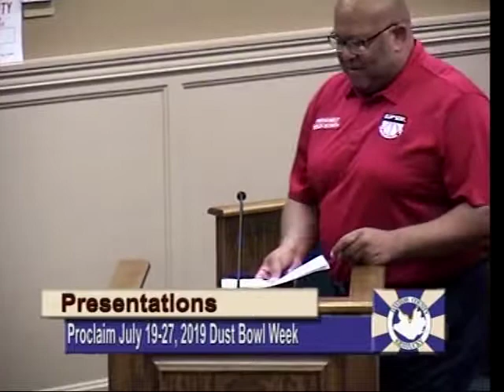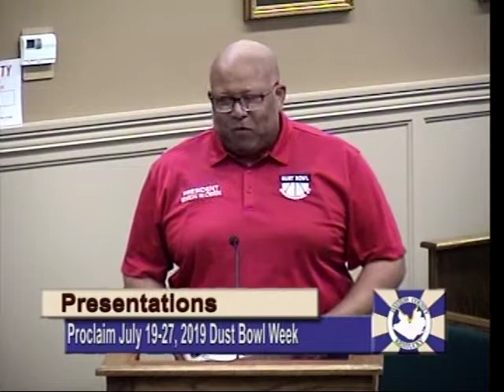Daviess County Fiscal Court Meeting July 11, 2019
DAVIESS COUNTY FISCAL COURT MEETING
DAVIESS COUNTY COURTHOUSE
THURSDAY, JULY 11, 2019 – 5:00 p.m.

Opening Prayer Commissioner Charlie Castlen

AGENDA

1. Presentation:
A. Proclaim July 19-27, 2019 as Dust Bowl Week
B. Declaration of Emergency pursuant to KRS 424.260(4) - Repairs to East Fire Station

2. Consideration for Approval:
A.  Minutes of the June 20, 2019 court meeting
B. All Claims for all Departments
C. Budget Amendment No. 1 FY 20 – Mental Health Court Grant
D. The Eric Group Entertainment Contract for the 2019 Independence Bank Fireworks Festival
E. Agreement with the City of Owensboro and Owensboro Metropolitan Planning Commission Granting Additional Responsibility, per KRS 198B.060(5)
F. Agreement with the City of Owensboro and Owensboro Metropolitan Planning Commission Granting HVAC Plan Review, Permitting, and Inspection Responsibility, per KRS 198B.6673(2)
G. Resolution 18-2019 – Street Lighting District; Brookfield Subdivision
H. Resolution 19-2019 – Street Lighting District; Deer Valley Subdivision Section 4 Unit 1
I. Resolution 20-2019 – Street Lighting District; Deer Valley Subdivision Section 4 Unit 2
J. Resolution 21-2019 and KYTC Supplemental Agreement Change No. 2
K. Resolution 22-2019 - Daviess County Board of Health 2019 Public Health Tax Rate
L. Award RFQ 004-2019: Lee Rudy Road Siren Replacement
M. Kentucky Emergency Management Time and Attendance Reporting Timesheets for employees of the Daviess County Emergency Management Agency effective July 1, 2019
N. Promote Carl Wright to Road Department Supervisor effective July 15, 2019
O. Hire Adam Turner as Mechanic in the Department of Public Works effective July 29, 2019
P. Advertise for a Receptionist in the Department of Administrative Services

3. Consideration for Discussion:
A. Other business to be brought before the Daviess County Fiscal Court
B. Public Comments
C. Comments by Daviess County Fiscal Court

4. Adjournment